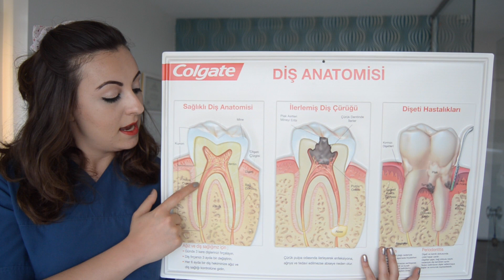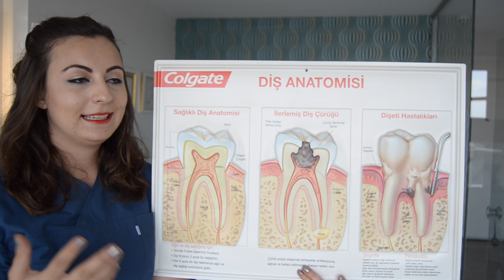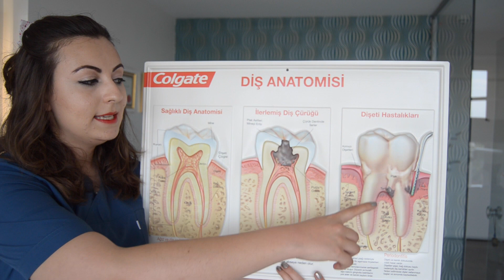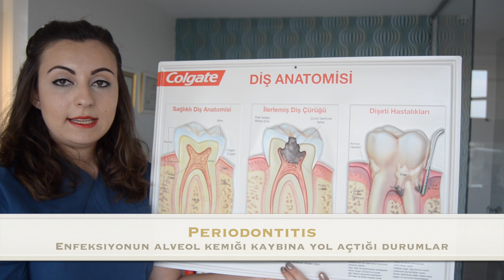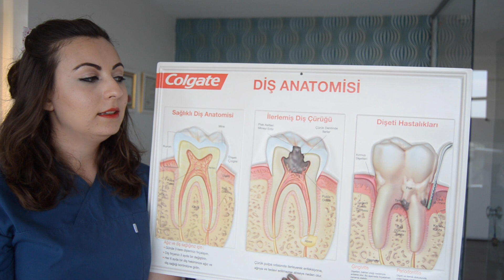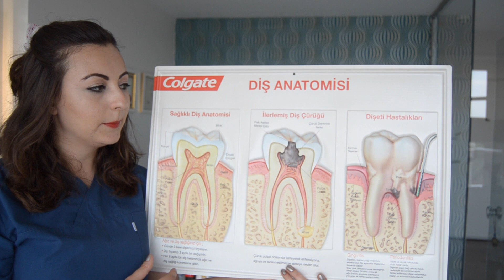Dişeti Hastalığı Nedir?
Basit bir dille temel olarak dişeti hastalığının ne olduğunu açıklamaya çalıştım. Sorularınızı ve merak ettiklerinizi yorum olarak bırakırsanız o konuyla ilgili de bilgilendirme videosu çekmeye hazırım!

Bu listedeki tek amacım sizlere kısa bilgiler vermek, umarım faydalı olur!